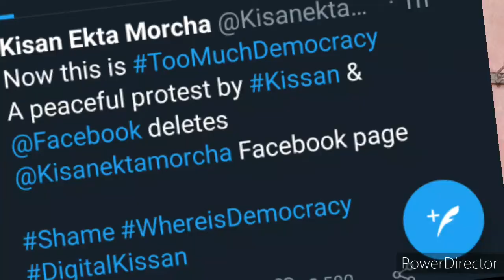Kisan Ekta Morcha ka facebook page delete kyu hua | Kisan Ekta Morcha Facebook page,Deleted and back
Kisan ekta Morcha facebook page deleted but after sometimes it is back.